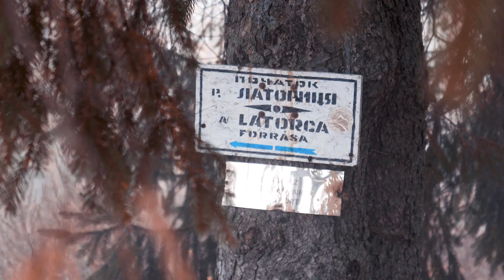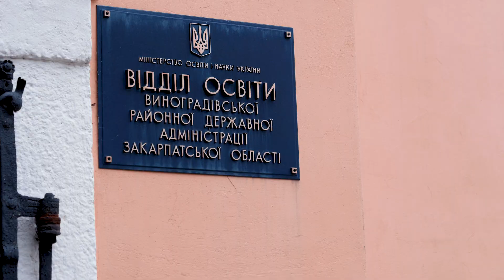Kárpátaljai utazásunk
Betekintést nyerhetsz milyen amikor velünk utazol Kárpátaljára!

Nézz körbe további utazásokért a weboldalunkon, ha kérdésed van keress bátran minket!